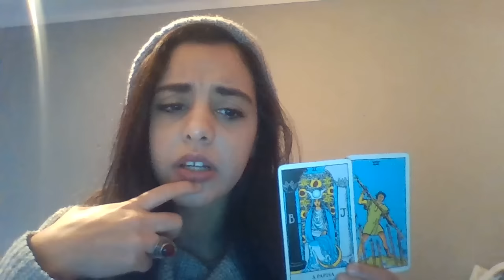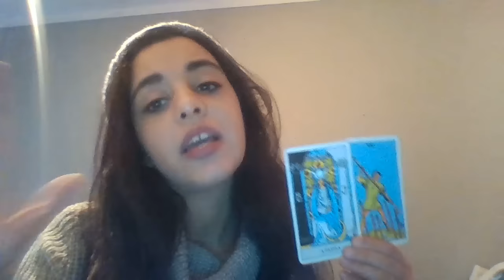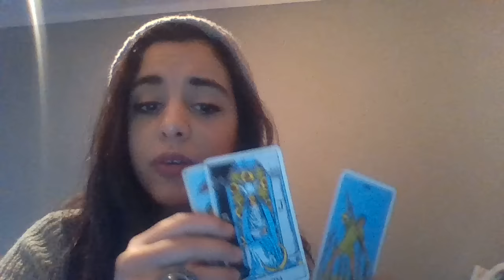LEO - WEEKLY INTUITIVE TAROT READING - 23 TO 29TH NOVEMBER 2015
Blessed week *